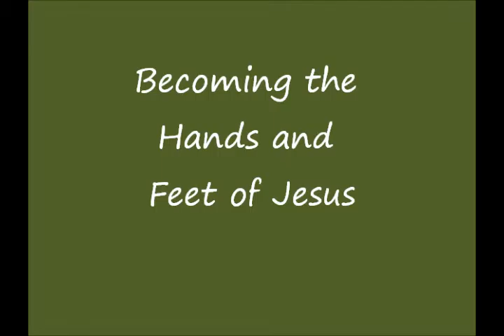Becoming the Hands and Feet of Christ - "The Body" - October 11, 2015 - Speaker: DJ Maxey